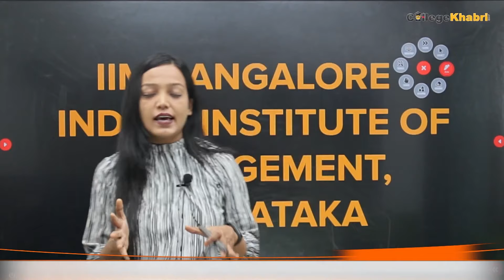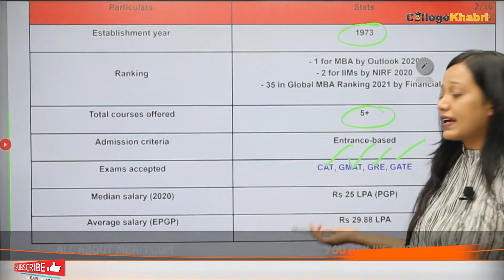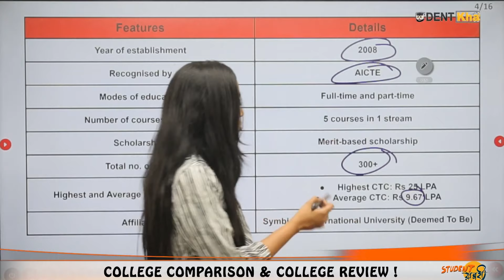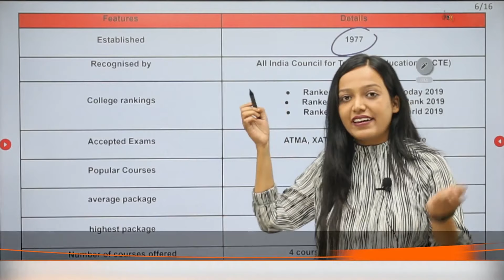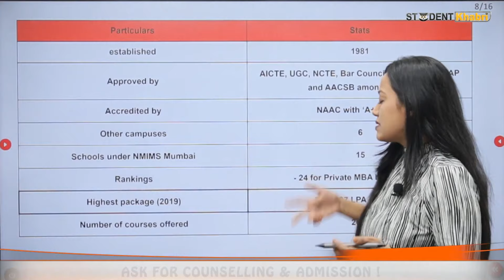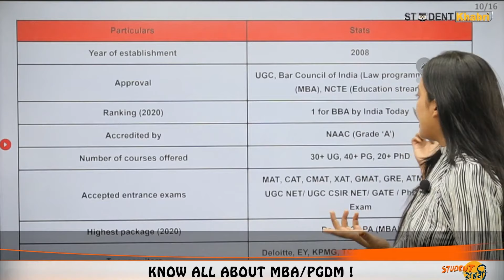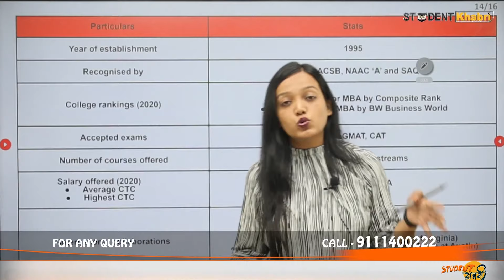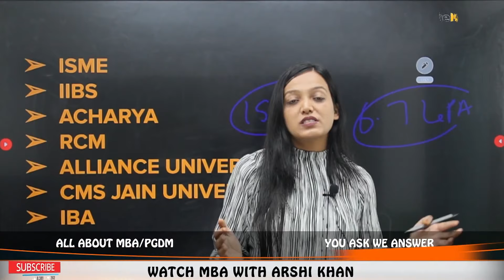Top MBA College in Bangalore | Admission | Eligibility | Fees Structure | Placements | Packages